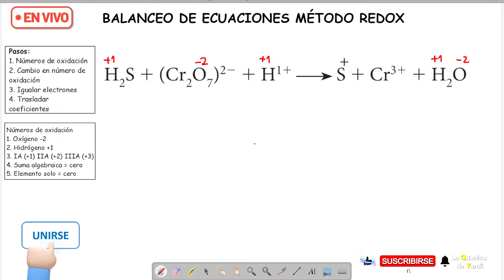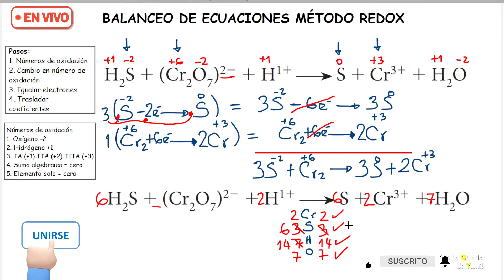BALANCEO DE ECUACIONES REDOX: H₂S + (Cr₂O₇)²⁺ + H⁺ → S + Cr³⁺ + H₂O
Resolveremos varias ecuaciones por el método Redox: H₂S + (Cr₂O₇)²⁺ + H⁺ → S + Cr³⁺ + H₂O